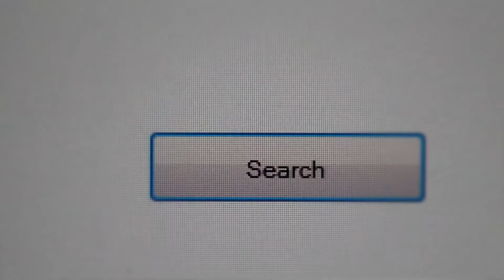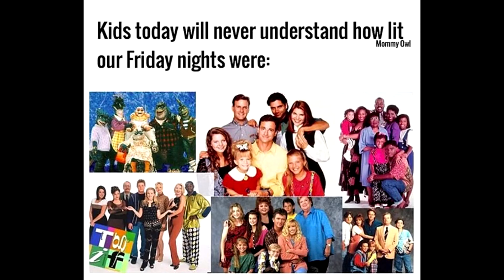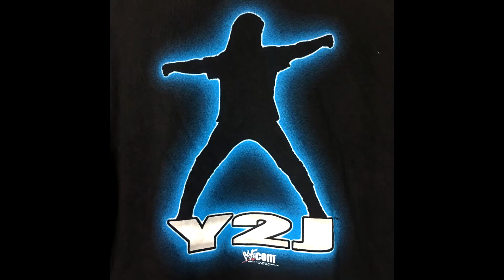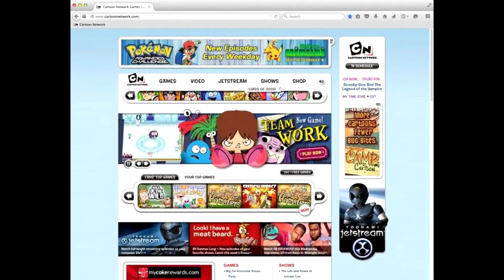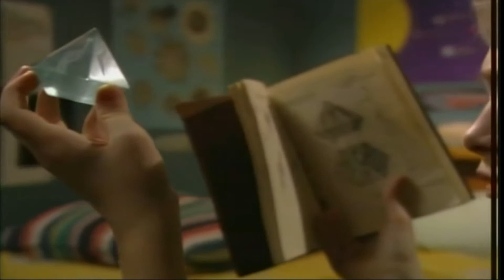Browsin' the 2000's | Zixx, and the Cultural Transition of a New Decade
Music from 2:30 to 5:30 by GVTSBY. Show them some love on Soundcloud

Zixx was a hybrid Canadian production from 2004 that fell into obscurity like many things on this channel do. Lets see if it deserved that.